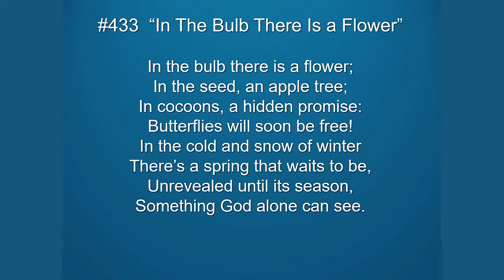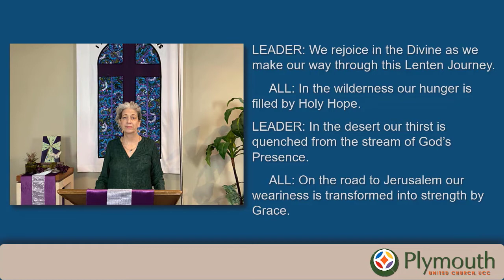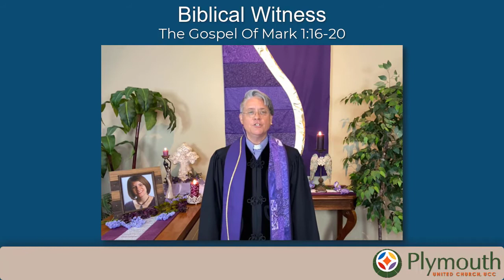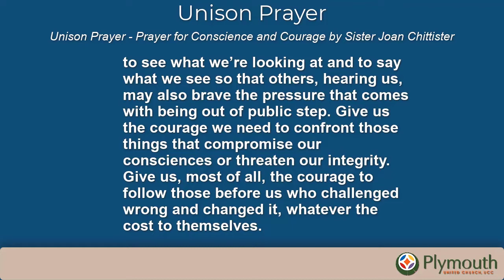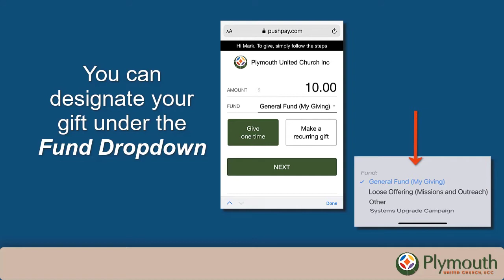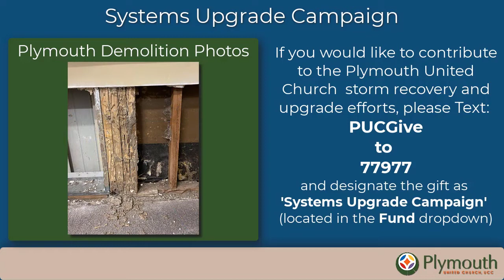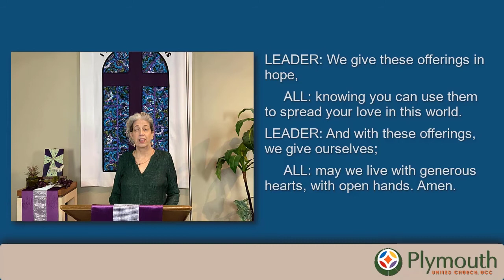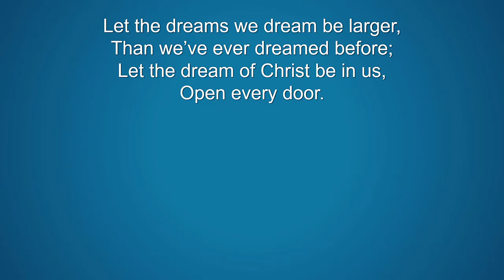Everyday Faith - 03/21/21